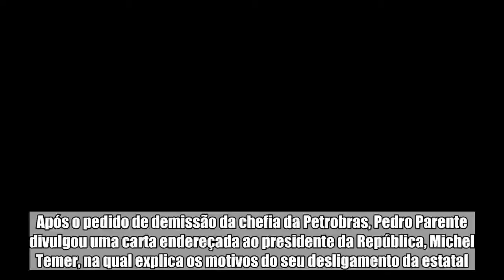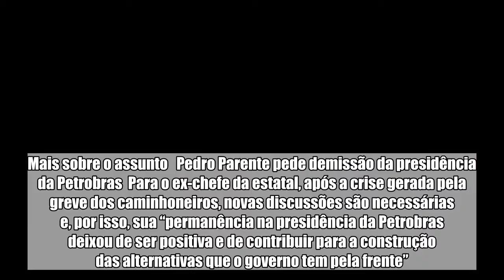“Minha permanência na Petrobras deixou de ser positiva”, diz Parente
Após o pedido de demissão da chefia da Petrobras, Pedro Parente divulgou uma carta endereçada ao presidente da República, Michel Temer, na qual explica os motivos do seu desligamento da estatal. No documento, o ex-titular da Petrobras fez um balanço sobre os dois anos de sua gestão à frente da companhia. Segundo afirmou Parente, ele entregou tudo o que foi prometido, “graças ao trabalho abnegado de um time de executivos, gerentes e o apoio de uma grande parte da força de trabalho da empresa”.  Mais sobre o assunto   Pedro Parente pede demissão da presidência da Petrobras  Para o ex-chefe da estatal, após a crise gerada pela greve dos caminhoneiros, novas discussões são necessárias e, por isso, sua “permanência na presidência da Petrobras deixou de ser positiva e de contribuir para a construção das alternativas que o governo tem pela frente”. O Conselho da Petrobras deve indicar um presidente interino nos próximos dias. Ainda de acordo com o comunicado divulgado, a diretoria executiva da companhia não sofrerá qualquer alteração. Confira a íntegra da carta de Pedro Parente: